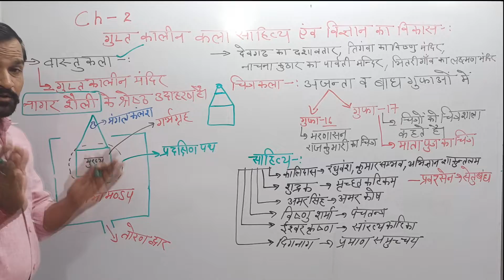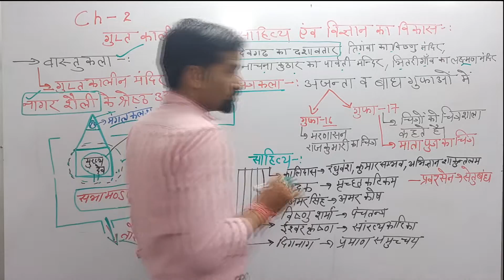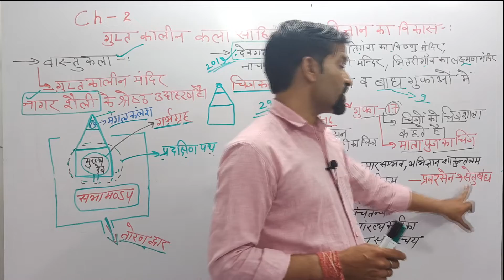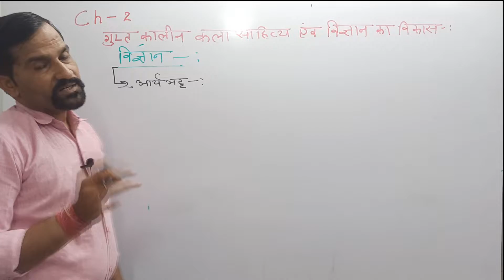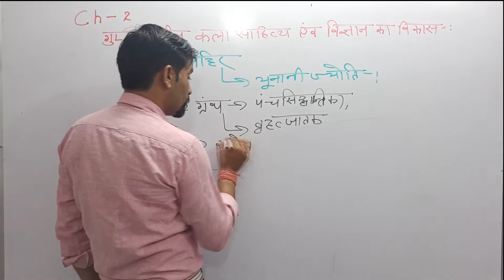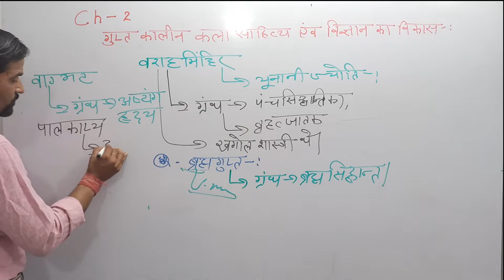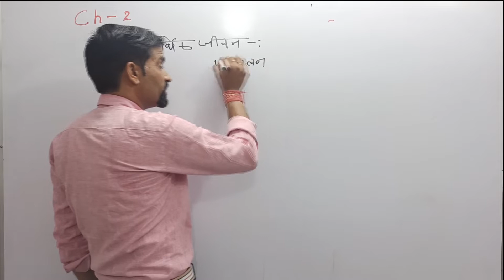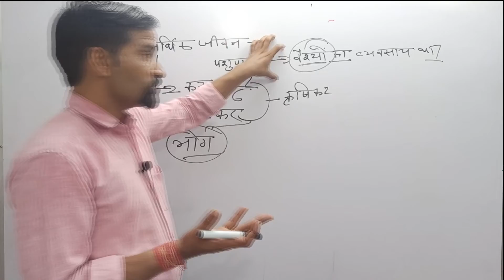Ch-2 गुप्त साम्राज्य||Part-3||भारतीय इतिहास के स्वर्णिम पृष्ठ||कक्षा-12||Jagmohan Kashyap